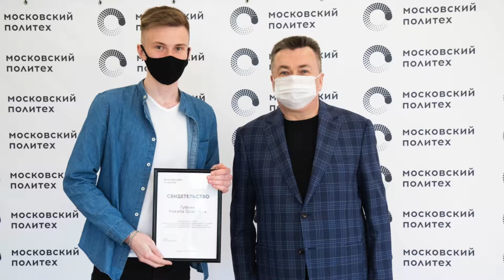Добрые новости. Выпуск 21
Дедлайны горят, а сессия не дает покоя? Справиться с этим помогут наши добрые новости!

Скорее включай видеоролик, расслабься и улыбнись!

Отмечай, какая новость тебе понравилась больше всего. И, конечно же, пиши, что хочешь видеть в следующих выпусках!